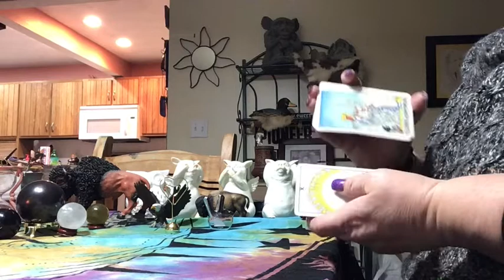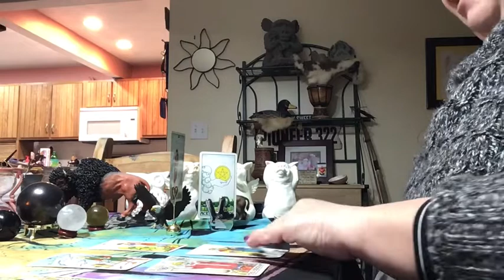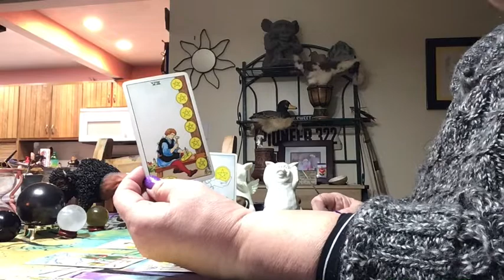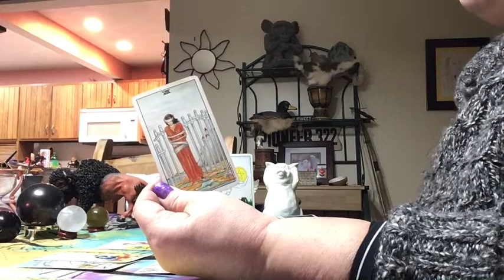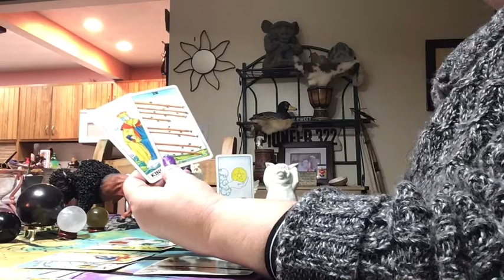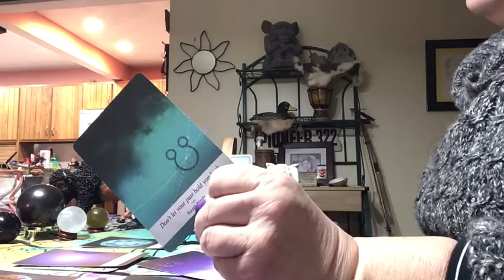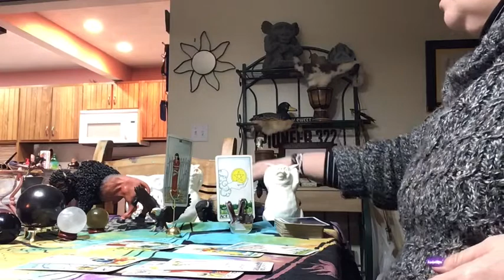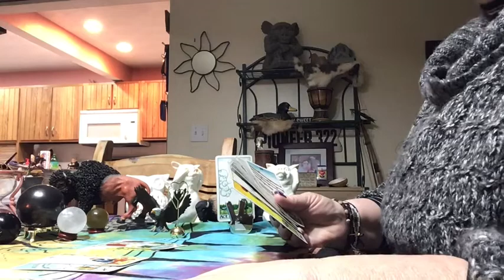Aries/Taurus Cusps March 2020 ....Great Gains!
Hi cuspers, Aries and Taurus’, I hope you are well. You are making progress comIng into this month...good for you!